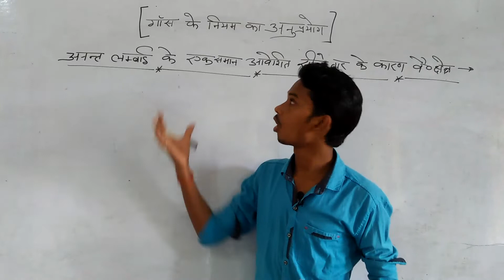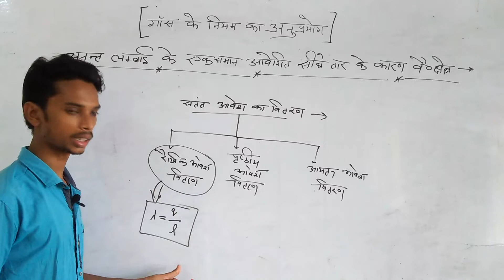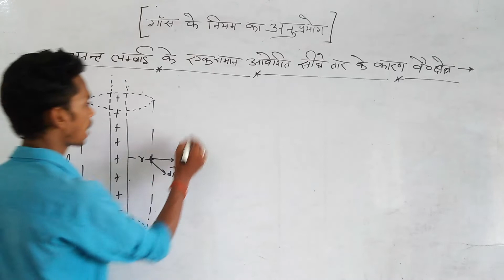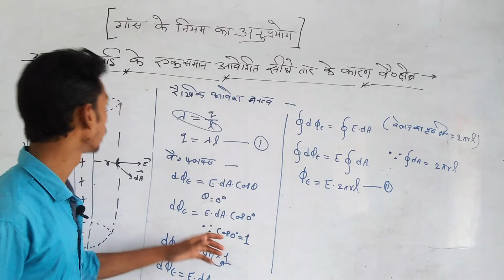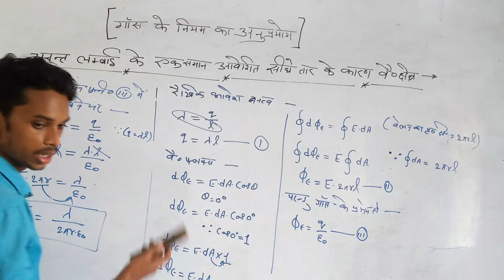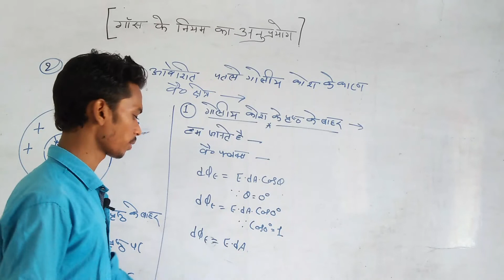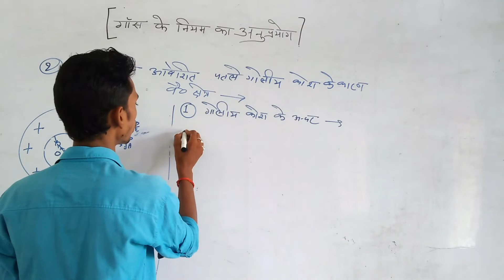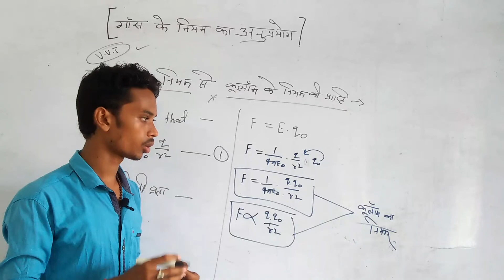गॉस के नियम का अनुप्रयोग claa 12 physics by vikash sir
Hello  Students
 Ham apke liye apane channel Vikash Gupta Classes me sabhi board jaise (up board , cbse board,bihar board aur any board ke liye sabhi subject ka uttam gyan ham apko apane video ke dvara de rhe hai
Aap yha se har class ke har lession ki video pa sakte hai
yha par sabhi subject ka playlist apko diya gya hai